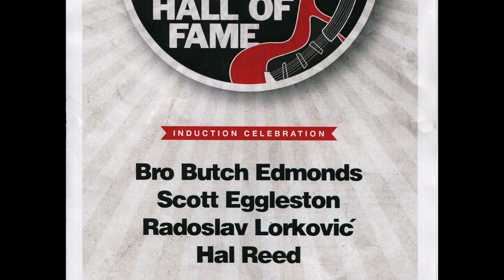2021 Iowa Blues Hall of Fame Induction Celebration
Thank you to Kit Lancaster / Seize the Day Photography for the video!